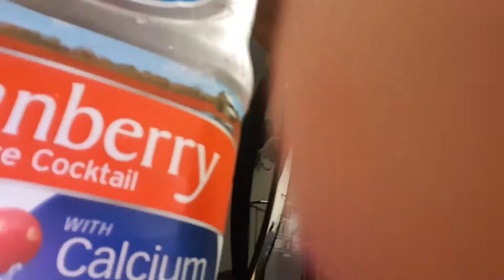The horrible cranberry juice challenge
Trying to drink this horrible juice and it's so so horrible horrible horrible horrible horrible and it's called cranberry yuck!!